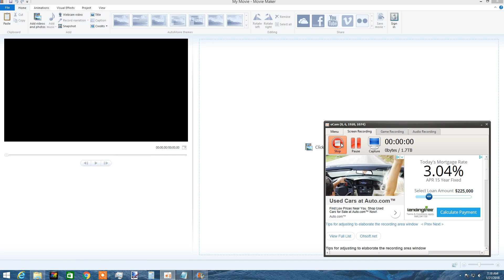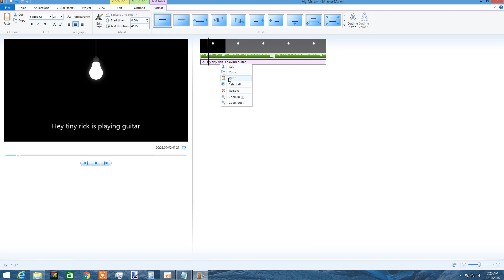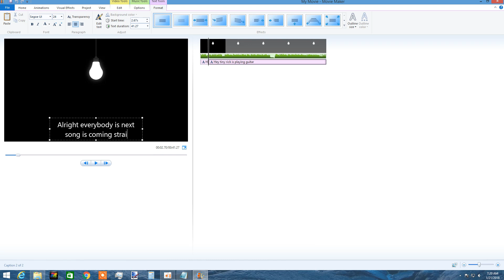How to make a lyric video with movie maker.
SORRY IF I WAS GOING TO FAST I WAS IN A RUSH, I will try to create a better version in the future.

Remember, if you want a lyric video made, you can go to my channel and under discussion post the song, and the band that created the song.